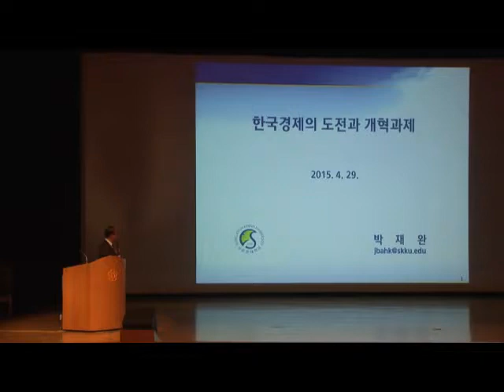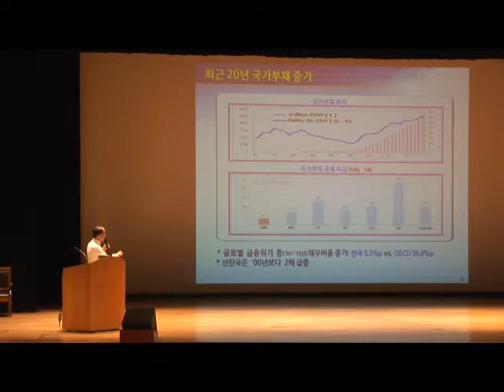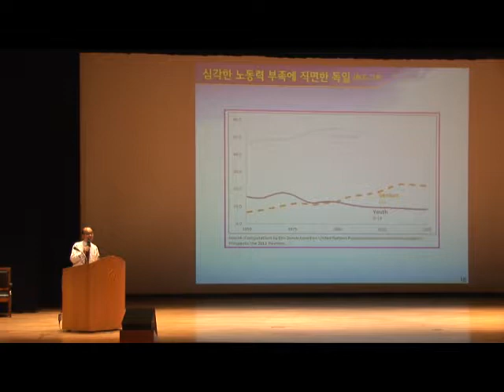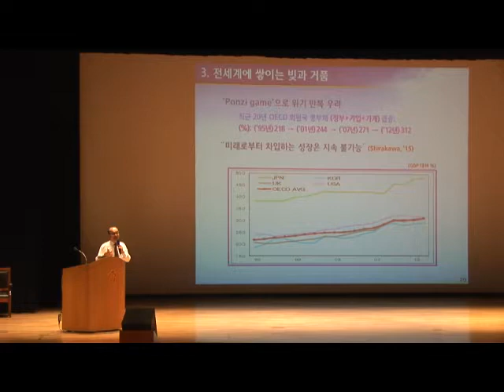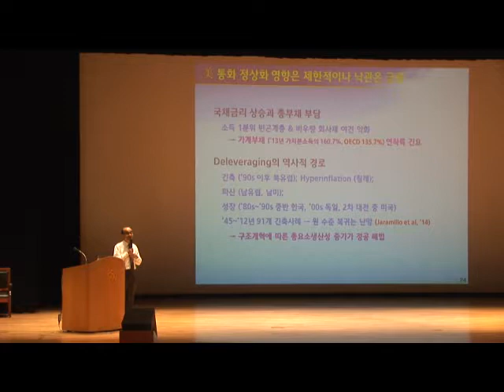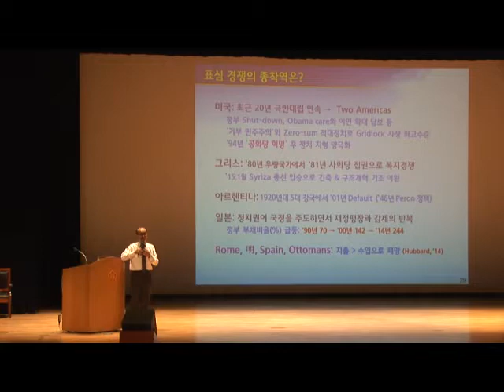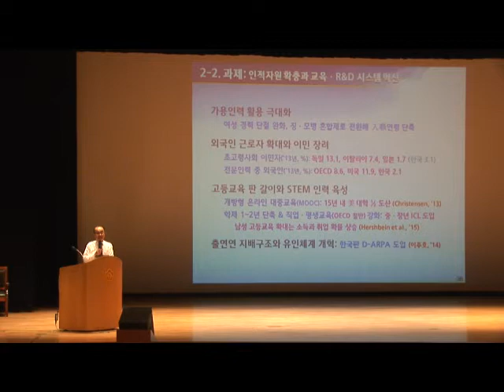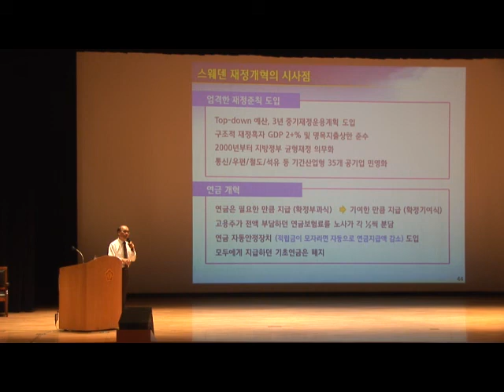3청사아카데미-한국경제의 도전과 개혁과제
2015년 4월 29일
박재완 교수